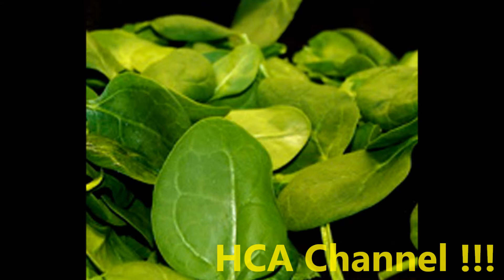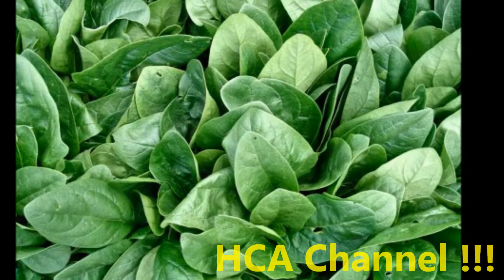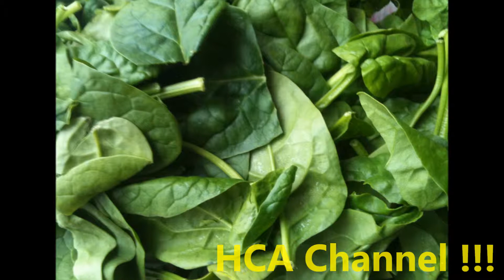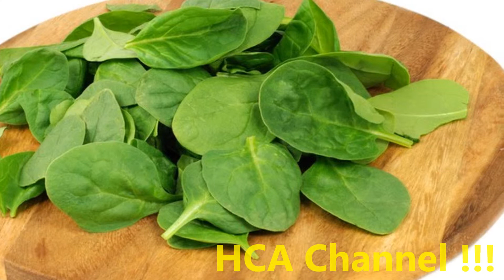ESPINACAS PARA PERDER PESO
MUSICA LIBRE DE COPY RIGHTS